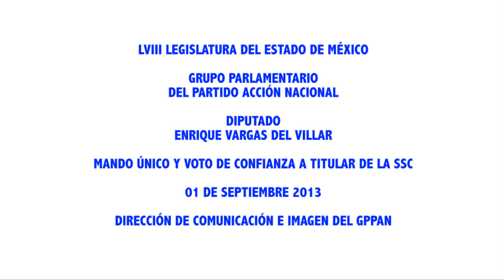MANDO ÚNICO Y VOTO DE CONFIANZA A LA TITULAR DE SSC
Al darle el voto de confianza a la nueva Secretaría de Seguridad Ciudadana, Rocío Alonso Ríos, el prosecretario de la Comisión de Seguridad Pública de la LVIII Legislatura local, Enrique Vargas del Villar, señaló que le pedirán una reunión para conocer su estrategia contra la inseguridad e indique a los legisladores qué es lo que necesita.

Al referirse al reciente nombramiento que hizo el gobernador, se manifestó animado de que sea una mujer, y aunque aclaró que no es un tema de género porque el perfil que tiene la nueva titular de la SSC revela que tiene conocimiento para atender la problemática.

Indicó que pedirá al presidente de la comisión legislativa de Seguridad Pública, para que le pida una reunión de trabajo, pero que no sea de corte político donde se enfrenten los partidos porque esas deben quedar atrás, sino para que explique su estrategia, al considerar que a nivel federal parece que se carece de ésta, pues en el presente sexenio suman más de 14 mil muertes por el combate contra la delincuencia y "A ese ritmo habrá más muertos que con Calderón, pero no se ve estrategia, por eso vamos a invitarla para que nos platique qué es lo que necesita primero".

Desde su punto de vista, Salvador Neme Sastré tuvo claroscuros durante el tiempo que estuvo en el cargo, ya que le tocó el acomodo de bandas, y consideró que el tema del sur del estado "es un tema no aguantable, que no se puede postergar, realmente está coptado por estas bandas"; mientras que Metepec y Toluca preocupan por el asunto de secuestros que son constantes.

En cuanto al tema de Mando Único Policiaco, Vargas Del Villar explicó que se debe revisar para valorar los resultados, aunque "Yo no veo muchos resultados y también hay que decir que hay un reacomodo de bandas, los carteles se están reacomodando y es donde se vuelve más violento el tema":

Sugirió ver la tecnología que traen los delincuentes, y se dijo un convencido de que hay que salir a conocer la que se usa en otros países como Israel, "Porque si no la tenemos no vamos a bajar la inseguridad y si nos reunimos también, hay que jalar todos para el mismo lado".

Respecto al asunto de la certificación de los policías por parte del Centro de Control de Confianza, hay avances y a los que faltan los están mandando llamar, pero se requiere un informe, porque en el tema de la seguridad los diversos poderes están para ayudarse, no para atacarse entre sí, ya que es un muy delicado.

"El tema del mando único no es varita mágica, las cosas como son, no se arregla todo así, hay que dar tiempo y ver los avances como toda estrategia si no sirve ver qué estrategia hay".

"De entrada le damos un voto de confianza, en lo personal vi su perfil, es una mujer preparada y ha habido mujeres que han hecho excelentes gobiernos, en AN le damos voto de confianza".